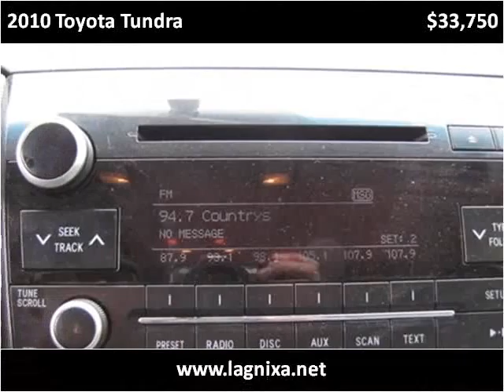2010 Toyota Tundra Used Cars Nixa MO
This 2010 Toyota Tundra is available from Lipscomb Auto Group.